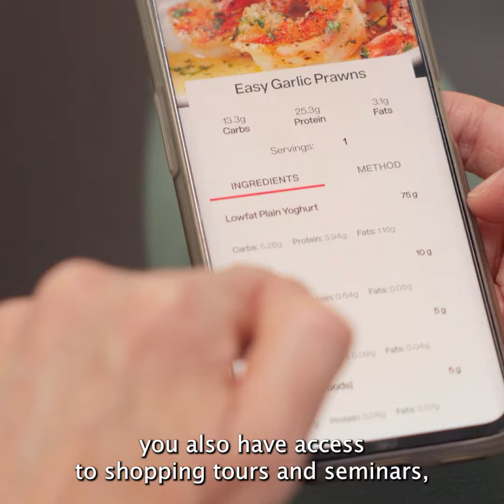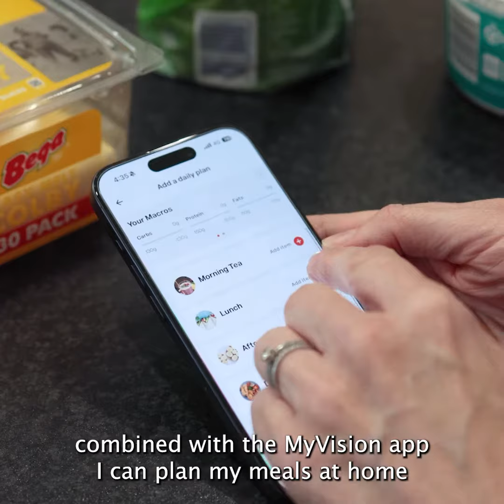The Vision Personal Training Experience